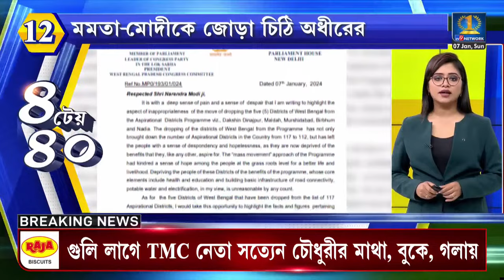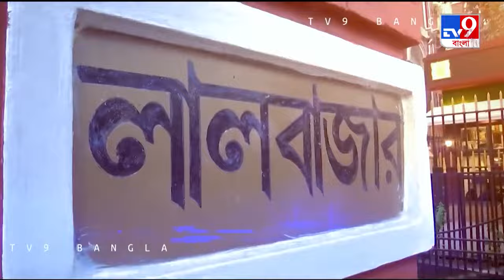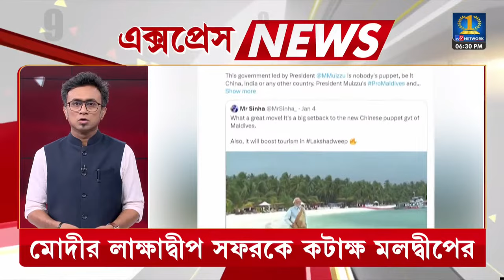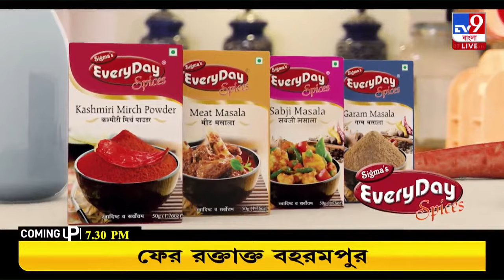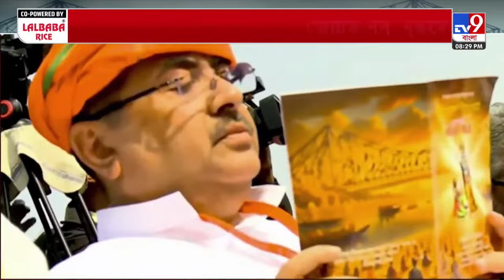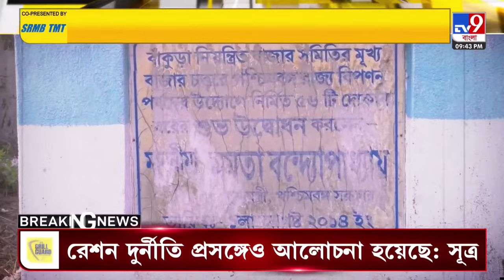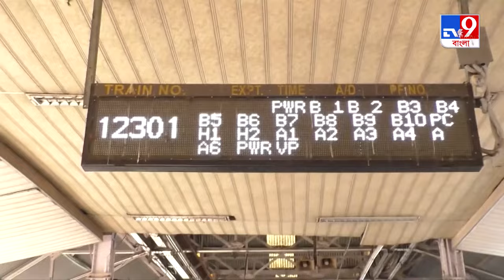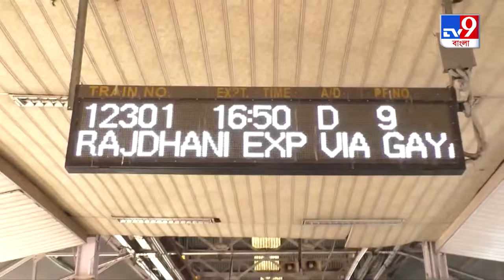TV9 BANGLA LIVE | ভরা ব্রিগেডে মুখ মীনাক্ষী | CPIM | DYFI | MINAKSHI MUKHERJEE | BANGLA NEWS